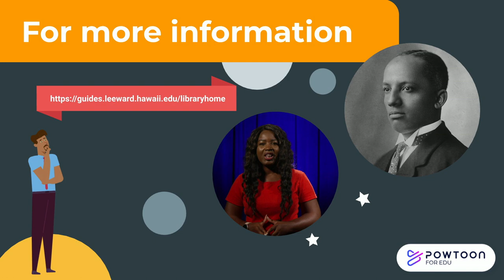Did you know? Dr. Carter G. Woodson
Social Justice League (SJL) celebrates Black History Month

February marks the celebration of Black History Month, a time to recognize the achievements and contributions of Black individuals throughout history.  Last week, we shared information about a notable inventor, Marie Van Britton Brown, and we continue our series by taking a look at the life of Dr. Carter G. Woodson. We also include ideas for incorporating the videos into your course. It is our hope that you will see how these were ordinary individuals who became trailblazers because of their ideas. We all have the capacity to make a difference in our community, in our society and in the world.

Dr. Carter G. Woodson Instructional Materials